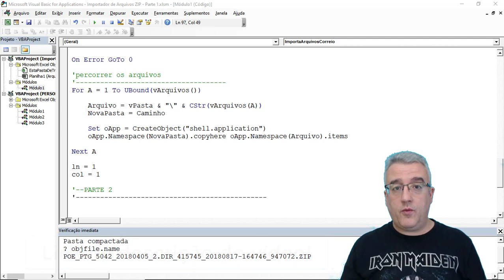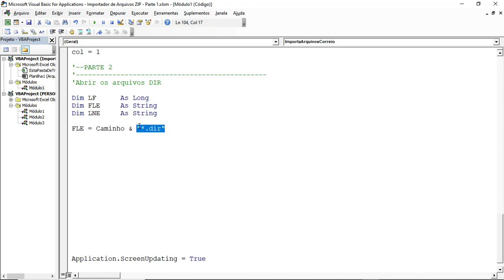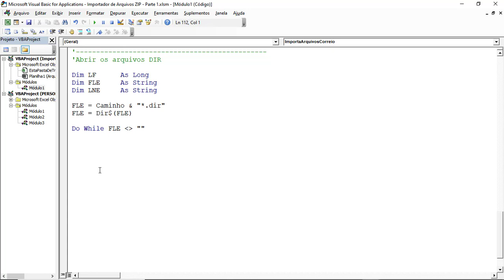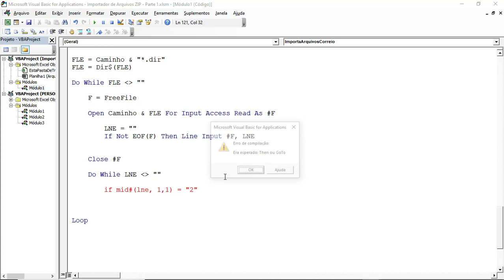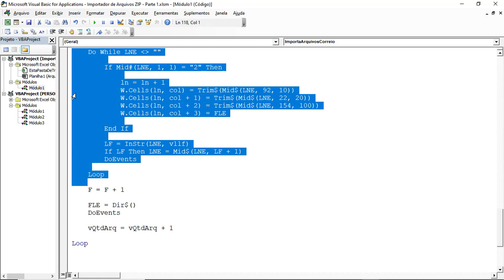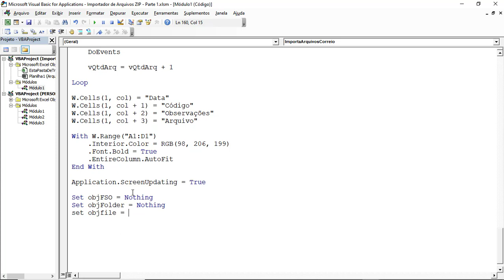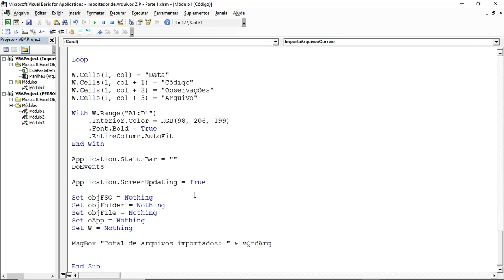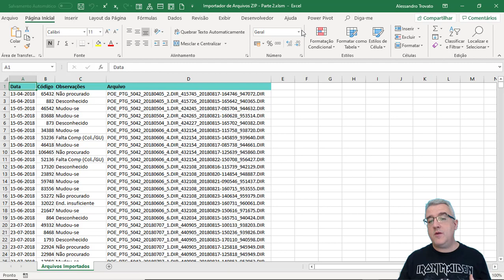#211 - Excel VBA - Manipular arquivos ZIP e de Texto - PARTE 2 de 2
Nesta aula você aprenderá utilizar os arquivos de texto descompactados dos arquivos ZIP utilizando o VBA.

Conteúdo da aula:
 - Manipulação dos arquivos com o comando DIR
 - Estrutura de Repetição For Each
 - Instrução Freefile
 - Leitura de arquivos de texto
 - Instruções de manipulação de strings

Boa aula!